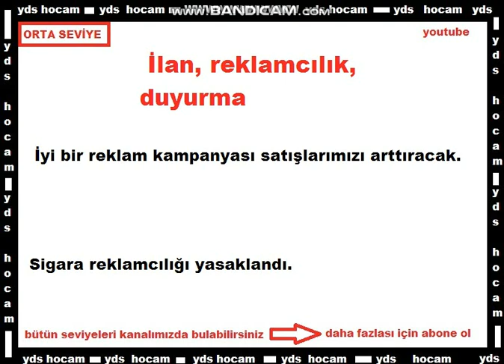Yds-YökDil- En çok çıkan Kelimelerle Cümleler kurmak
Büyük bir emek ve özenle hazırlanan ders videolarımız tamamen ücretsizdir.Tek ricamız abone olup, bildirim zilini açarak dersleri takip etmeniz ve videolarımızı paylaşmanızdır..Bu kanal büyüdükçe emin olun sizde o kadar çok gelişeceksiniz..sadece izleyin ve görün..